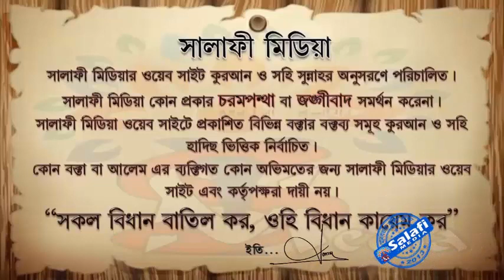পুরুষের পাশাপাশি মহিলারা সব কাজ করতে পারা শরিয়ত সম্মত কিনা ᴴᴰ┇ শাইখ মোখলেসুর রহমান মাদানী 2022